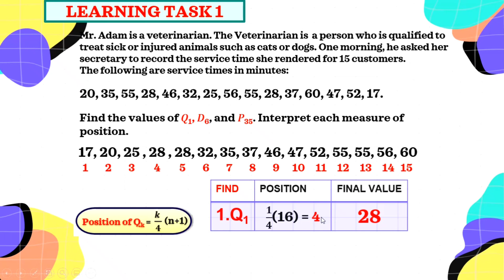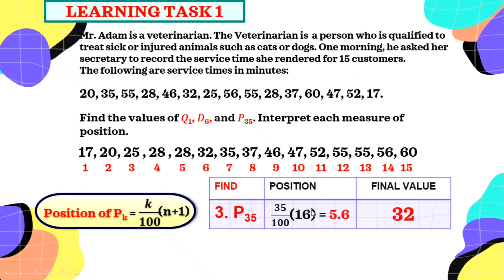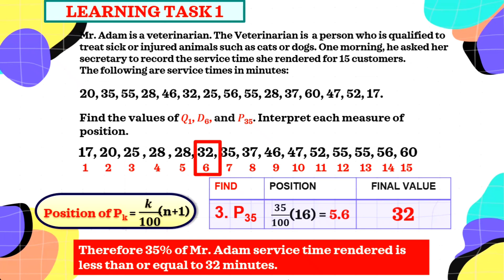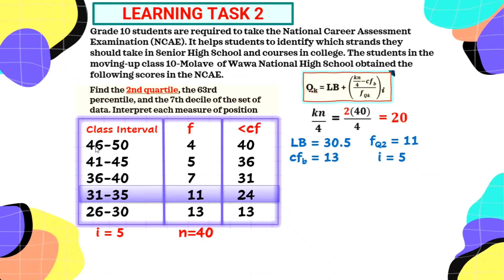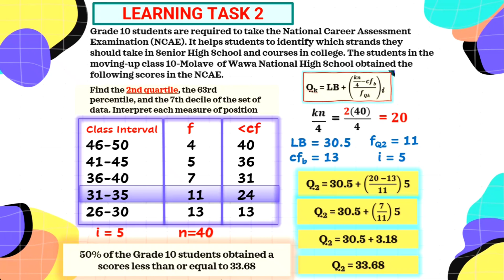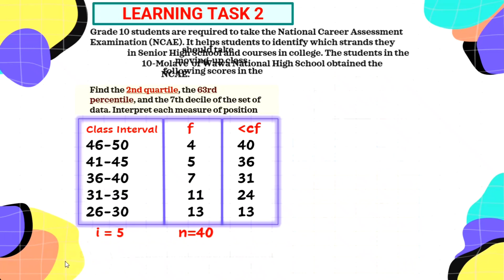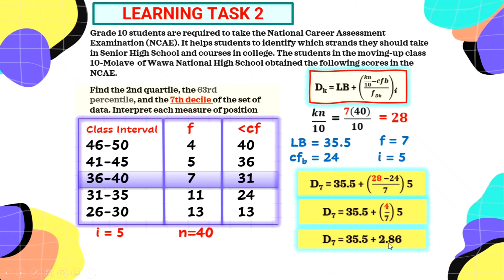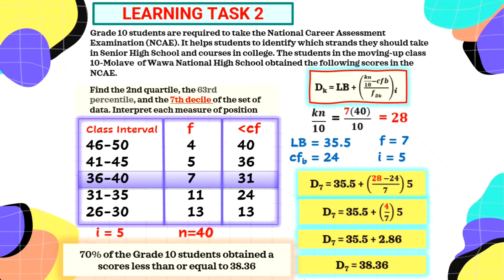WEEK 4 G10 PROBLEMS INVOLVING MEASURES OF POSITION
Problems Involving  Measures of Position (Quartiles, Deciles, Percentiles)
Grade 10 Math Quarter 4 Week 4 LEAP
Reference: Learner's Packet Region IV-A CALABARZON
GRADE 10  QUARTER 4 LEAP Guide (Learner's Packet) 👇👇
🎯WEEK 1